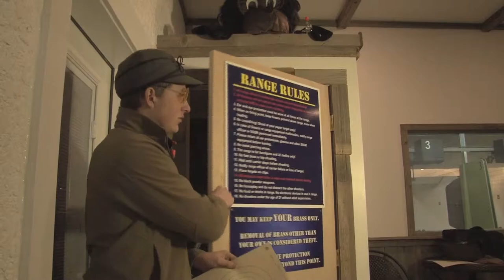Sure Shot Gun Range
Sure Shot Gun Range is the only indoor gun range in the Gering and Scottsbluff area.

We offer affordable indoor shooting hourly rates and yearly memberships.

At Sure Shot one of the most important things to us is to show you gun safety, we offer gun and shooter safety help from our experienced range officers.

1346 10th Street Gering, Nebraska  69341